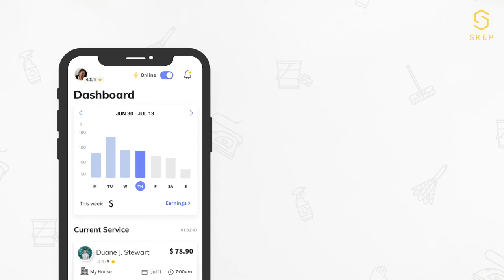Home Cleaning Jobs On Your Finger Tips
Skep Home is redefining the way that people think about home cleaning. In addition to managing your schedule, we’re creating a space for cleaners to run their own business.